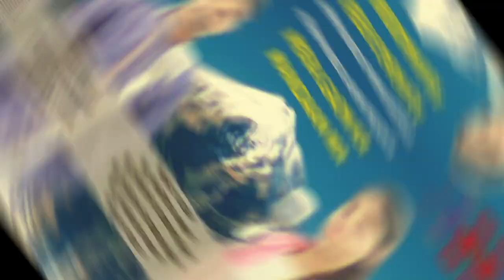NEW GARHWALI DJ SONG 2020 || MERA GAON KA MANDAAN MA || SURENDRA RAWAT || ANISHA RANGHAR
SONG NAME : MERA GAON KA MANDAAN MA
SINGER : SURENDRA RAWAT & ANISHA RANGHAR
MIX MASTER : A VIRUS
RECORDED AT : DOON STUDIO (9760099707)
LABEL : PRANAV MUSIC ALBUM (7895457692)